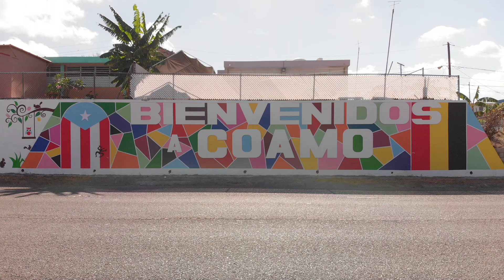Coamo, Puerto Rico. DJI Mavic Air Drone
My first video with my new drone, DJI Mavic Air in Coamo, Puerto Rico, June 4, 2020.
Video by photojournalist: Miguel A. Ramos "AI News Service Puerto Rico" U.S. Press Corps
Mi primer video con mi nuevo dron, DJI Mavic Air en Coamo, Puerto Rico, 4 de junio de 2020.
Vídeo por fotoperiodista: Miguel A. Ramos "AI News Service Puerto Rico" U.S. Press Corps